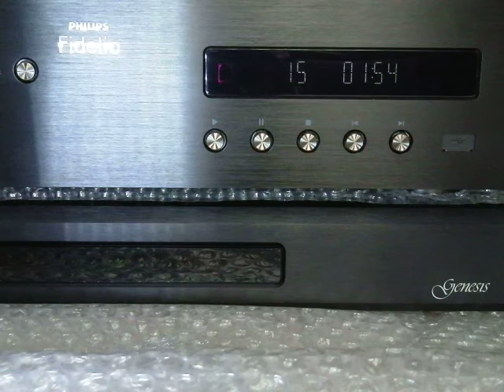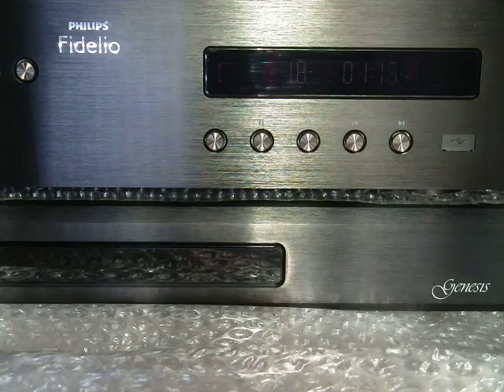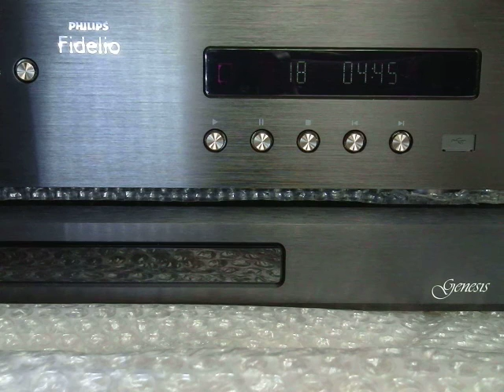Philips Fidelio BDP9700 Blu-Ray . Electronica 22 . Knowledge Magazine . Breaks Bleeps & Other Noises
* Video: PB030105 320kbps Ver01: Chamber, Nick Pond & Justice ‎– Breaks, Bleeps & Other Noises

Artist(s): Chamber, Nick Pond & Justice

Release: Breaks, Bleeps & Other Noises . Knowledge Magazine

Label(s): Knowledge Magazine . KNOW 09

Year: 2000

Tracklist

01 . Metamatics . So Many Ways 4.28
02 . Justice . Wack MCs 2.39
03 . On . The Pull 3.34
04 . Si Begg . Beat Boy Of Tomorrow 3.14
05 . Chamber . Mercedes Bends 5.18
06 . Globo . Breakdown 2.49
07 . Omnivore . Spandex 4.17
08 . Chamber . Boom De Boom 5.35
09 . Justice  . Cycle II 2.30
10 . The Experiment . This Is What Funk Is For 3.59
11 . The Creatures . Exterminating Angel 3.07
12 . Slab . Rampant Prankster 4.44
13 . Chamber . Big & Bouncey 2.09
14 . A1 People . Do It Again 3.02
15 . Justice . Gemini Reprise 2.45
16 . James Hardway . Theo Steps In 2.04
17 . Metamatics . Onyx 4.46
18 . Justice . Aquisse 6.03

Genre: Electronica . Breaks . Drum n Bass

System:

Philips Fidelio BDP9700 Blu-Ray Player

Direct video/microphone recording using:- Olympus LS-20M HD Linear PCM RecorderVideo: